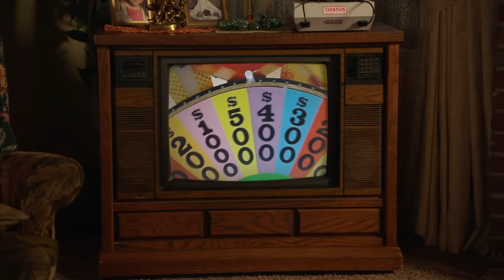George Comforting Mary | George Kiss Mary | Young Sheldon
Young Sheldon : George Comforting Mary
Young Sheldon Season 02 | George and Mary Kiss
George Kiss Mary
Sheldon Cooper

Young Sheldon : Season 3